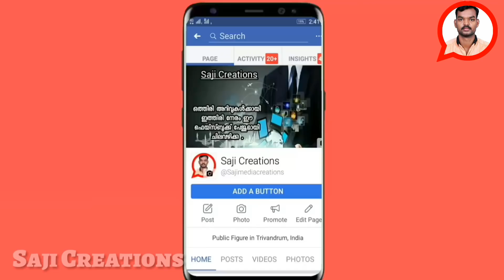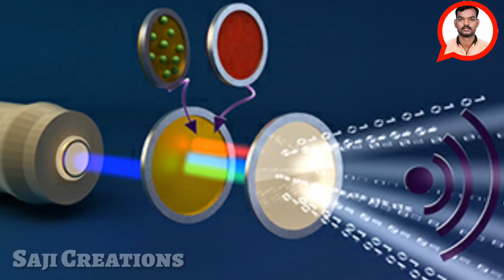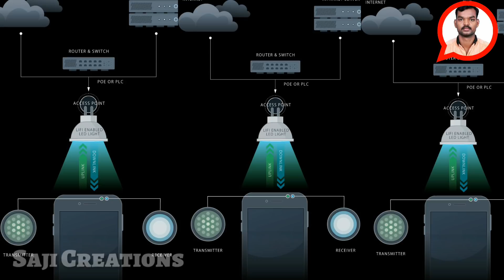ഇത് നിങ്ങൾ എത്ര പേർക്ക് അറിയാം ? Wi-fi to Li-fi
or link